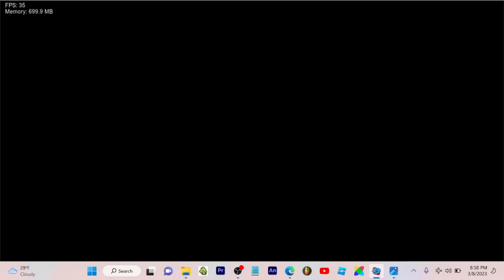Friday Night Funkin: Demonic Dadbattle Remix, Erect Daddy Dearest Will Be Singing It!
Erect Daddy Dearest Assets By: ???
Demonic Dadbattle Chart By: @generalredacted
Demonic Dadbattle By: Gizmode
Erect Daddy Dearest Will Be Singing The Song Instead Of Daddy Dearest.
0:00 Demonic Dadbattle Remix Begins
0:13 Daddy Dearest Sings
0:15 Boyfriend Sings
0:18 Daddy Dearest Sings Again
0:21 Boyfriend Sings Again
0:23 Daddy Dearest Sings Again
0:26 Boyfriend Sings Again
0:28 My Favorite Part Coming Up
0:33 My Favorite Part
0:43 Lets Continue The Song
1:24 My Second Favorite Part
1:40 Lets Continue The Song
2:55 Outro